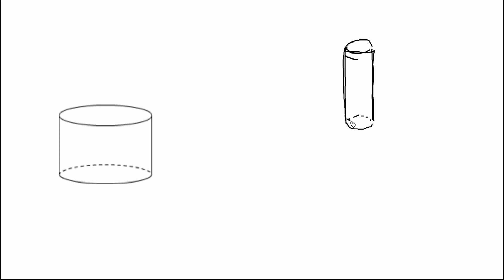【中１ 数学】円柱の展開図